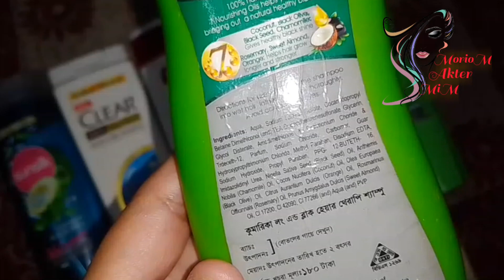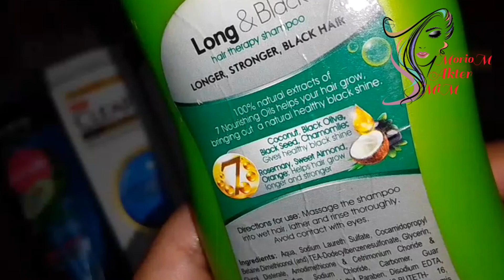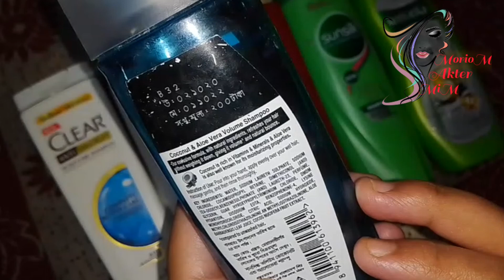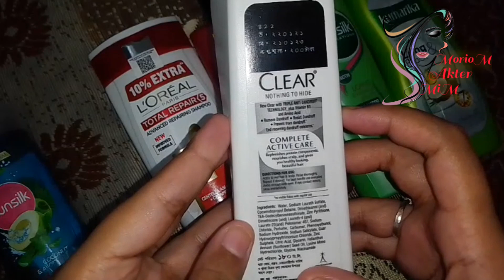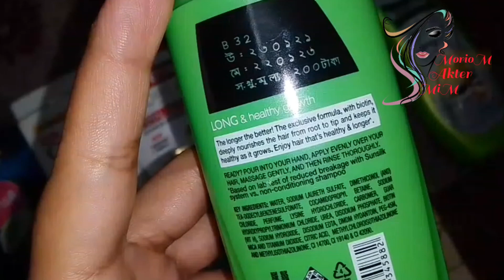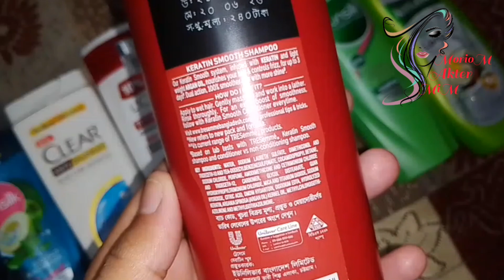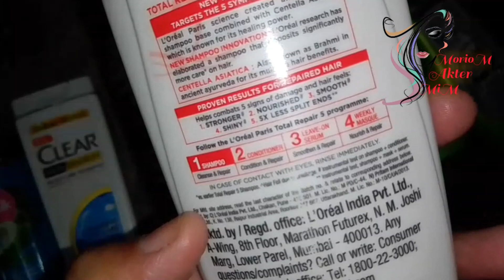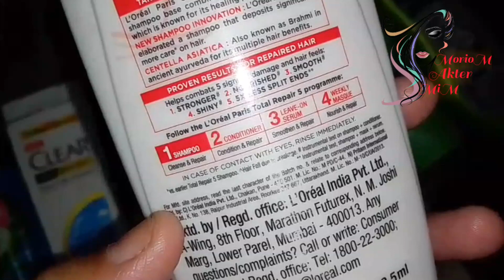Top Shampoo | কোন শ্যাম্পু টা ব্যবহার করা উচিত ? না জেনে চুলের ক্ষতি করছেন নাতো | MorioM Akter MiM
🥰😘🥰Hello guys🥰😘🥰

✨💌✨I have some new videos like that on my channel I will upload, which will teach everyone something new. My channel includes face creams, hair oils, body lotions, face washes, and more.I will give healthy tips.My video will contain various tips for skin, creams, oils, lotions, soaps, various types of tips and advice.✨💌✨